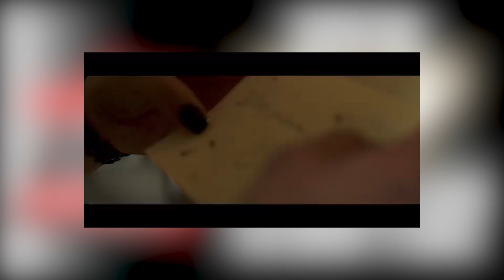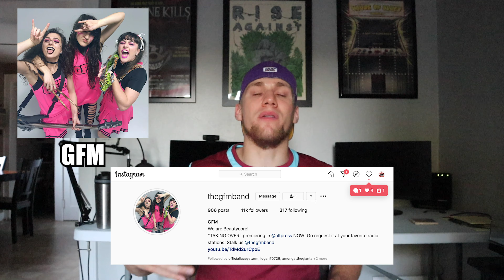Kevin's Top 5 Favorite Emerging Bands in the Scene 2020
I do a rundown of my top 5 favorite emerging bands in the scene today and why they are so good. Following 2 years of building the brand and interviewing bands like these on the Chord Progression podcast, it was time to give these up and coming bands a lot of love that they deserve. So in this video you will get a look at how I got connected with the band, why I like them and think they have a special sound, and what I see happening in their future.

From punk rock, hard rock, alt metal, and metalcore... to even horrorcore and beautycore, I touch on them all so watch, enjoy, and get in with these bands now.